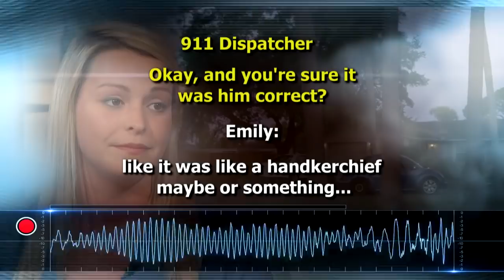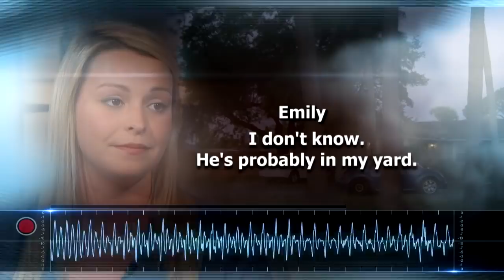Hear 9-1-1 Call Of Woman Who Claims She Killed Attacker In Self-Defense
A Florida woman who claims she killed her stalker in self-defense describes the morning she was attacked and explains why she didn’t know until later that he’d died.